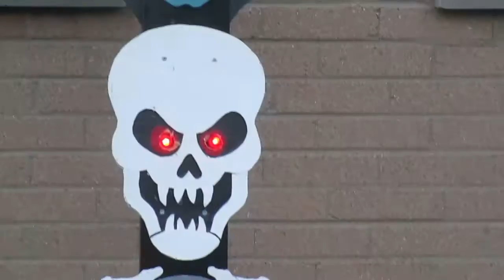The Winfield Collection Totem Pole